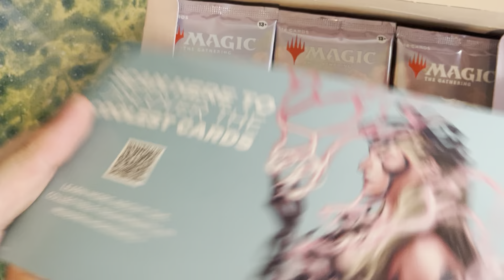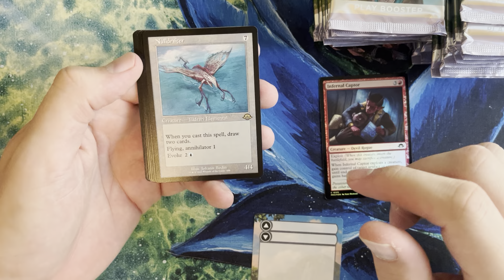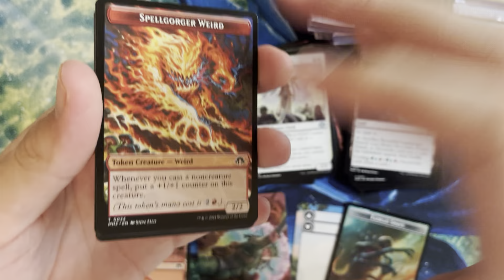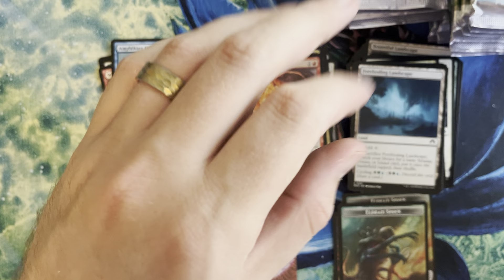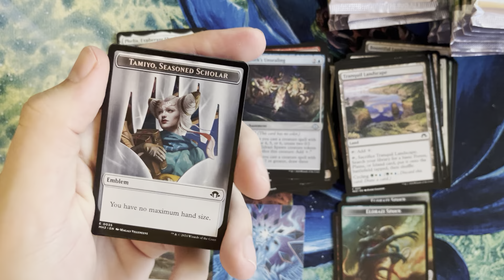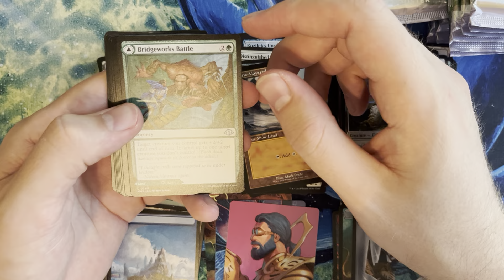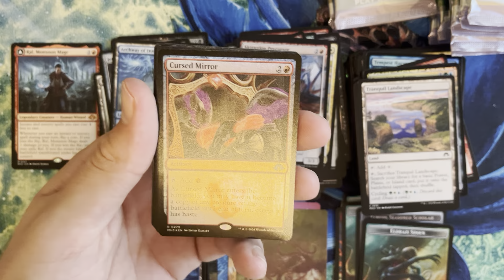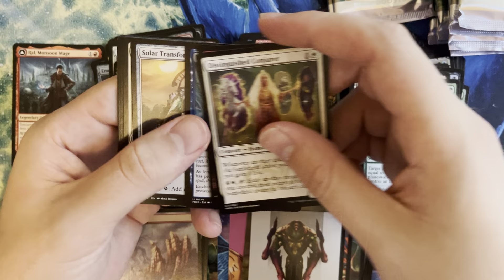Modern Horizons 3 Play Booster Box! Rares in this set are crazy!